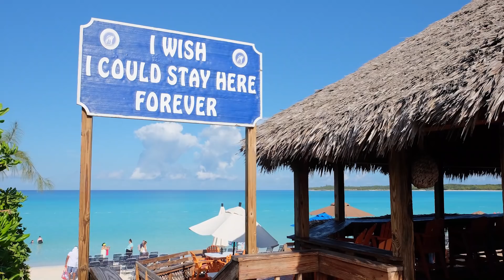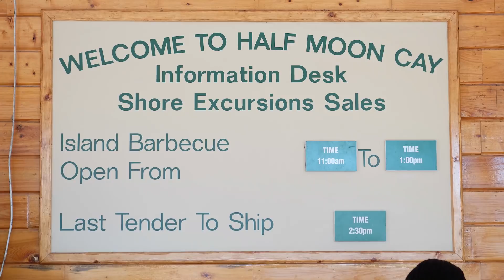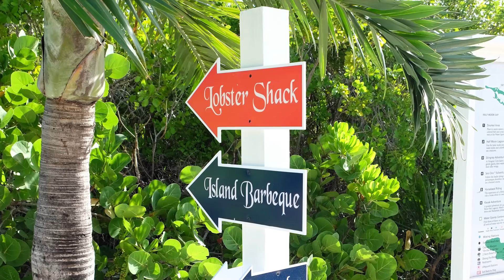Half Moon Cay Cruise Port Guide: Tips and Overview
Half Moon Cay is a private island owned by Carnival Corporation that is located in the Bahamas, almost 100 miles southeast of Nassau. Also known as Little San Salvador Island, this private retreat is known for it’s crescent shaped beach with white powder sand and turquoise waters. It’s a port of call for both Carnival and Holland America cruise ships.